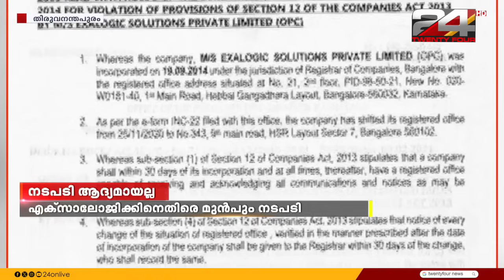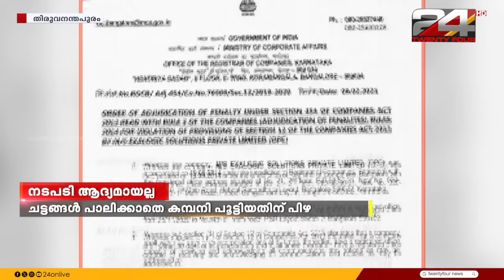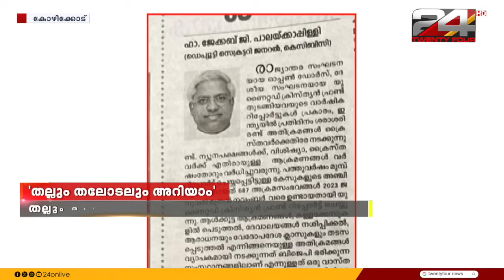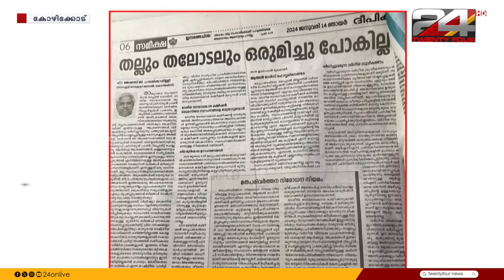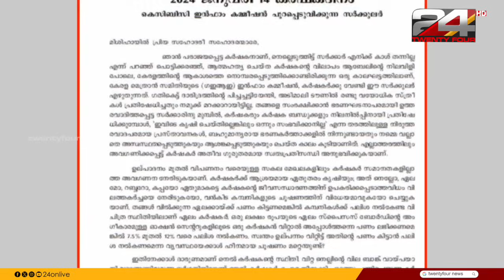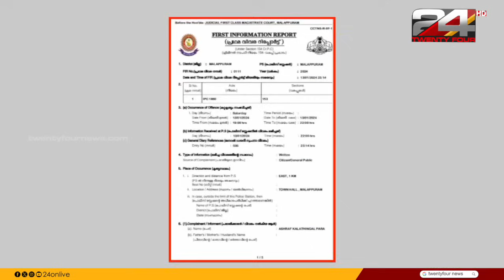വാർത്താ മഴ | Vartha Mazha | 14 January 2024 | Anuja Rajesh | 24 News